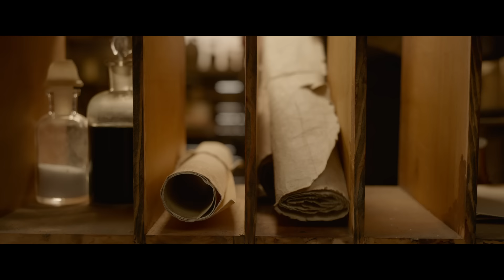The Call of the Wild | Official Trailer | 20th Century Studios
Adapted from the beloved literary classic, THE CALL OF THE WILD vividly brings to the screen the story of Buck, a big-hearted dog whose blissful domestic life is turned upside down when he is suddenly uprooted from his California home and transplanted to the exotic wilds of the Yukon during the Gold Rush of the 1890s. As the newest rookie on a mail delivery dog sled team--and later its leader--Buck experiences the adventure of a lifetime, ultimately finding his true place in the world and becoming his own master.

As a live-action/animation hybrid, THE CALL OF THE WILD employs cutting edge visual effects and animation technology in order to render the animals in the film as fully photorealistic--and emotionally authentic--characters.

Directed by: Chris Sanders

Based on the novel by Jack London

Screenplay: Michael Green

Produced by: Erwin Stoff

Executive Producer: Diana Pokorny

Co-Producer/Visual Effects Producer: Ryan Stafford

Cast: Harrison Ford, Dan Stevens, Omar Sy, Karen Gillan, Bradley Whitford, Colin Woodell